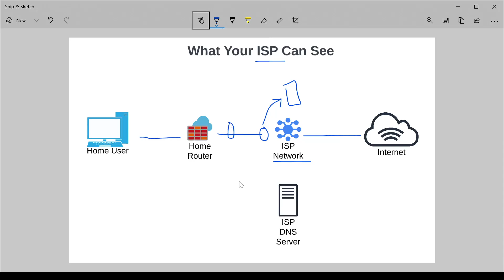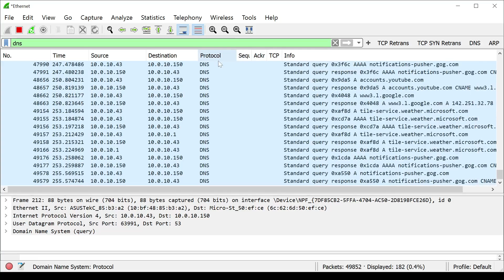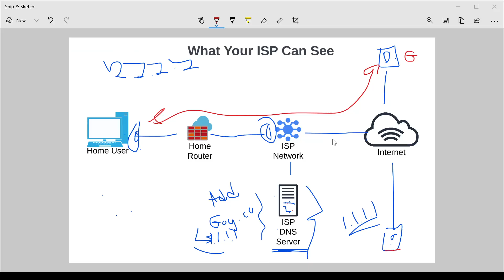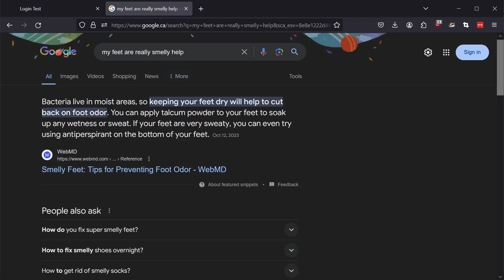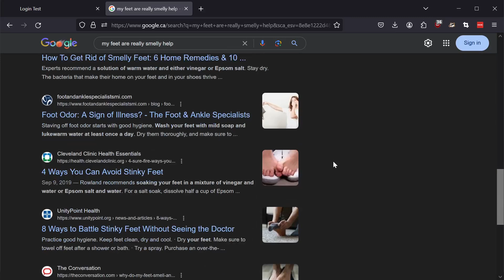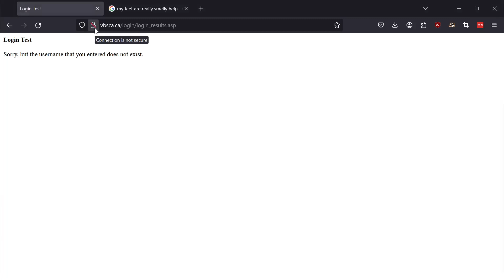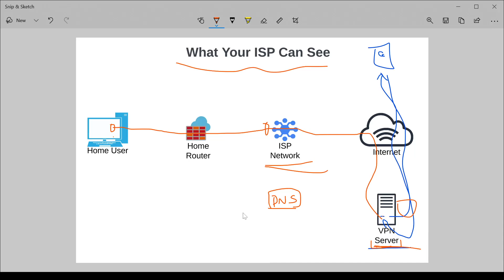What Can Your ISP See? - What Your ISP Knows About Your Internet Activities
In this video I show you just what information your internet provider (ISP) can determine from analyzing your traffic. This includes what websites you visit, and in some cases just what you're doing on this websites.

I also cover what benefits VPNs have to safeguard your traffic, while explaining that absolute privacy on the internet doesn't really exist.